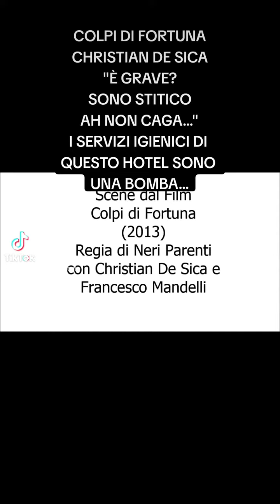COLPI DI FORTUNA-CHRISTIAN DE SICA-"E' GRAVE?SONO STITICO..AH NON CAGA!!!!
seguici anche su tiktok